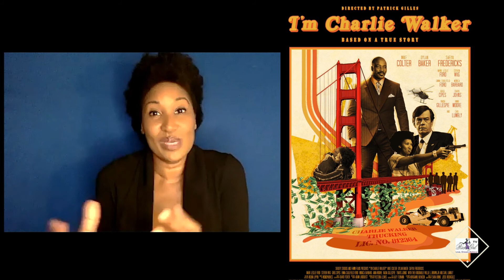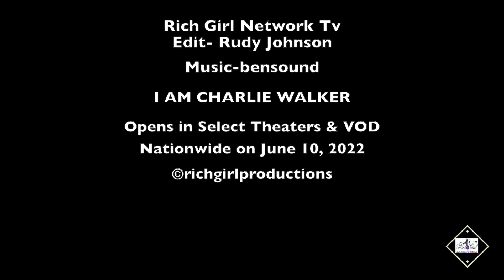I AM CHARLIE WALKER CAST INTERVIEW WITH SAFIYA FREDERICKS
Based on a true story, Mike Colter stars as trucking and construction entrepreneur Charlie Walker. In 1971, two oil tankers violently collided off the San Francisco Coast spilling millions of gallons of crude oil creating an environmental disaster.
Against all odds, Charlie was able to secure one of the most lucrative contracts to clean the coastline that threatened much of the San Francisco Bay. With only three trucks, an incredible work ethic and a whole lot of heart, the film recounts the racial discrimination Walker endured as he tries to save the coastline all while fighting institutional racism from the very company that hired him in the first place.